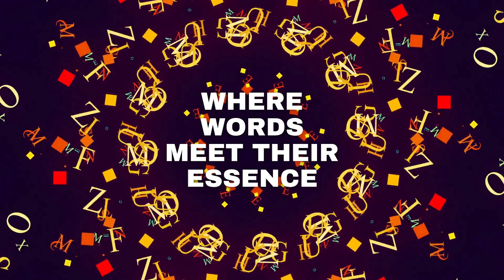PANORAMA INTERNATIONAL LITERATURE FESTIVAL 2024: Johanna D.S. Chittranjan, Delegate, India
Discover the extraordinary journey of Johanna Devadayavu, a beacon of compassion and wisdom! From her beginnings in Switzerland to her transformative years in South India, Johanna's life story is a testament to the power of faith and charity.

Join us in celebrating Johanna Devadayavu's remarkable achievements and her unwavering commitment to unity, equality, and peace. Let her story inspire you to spread love and compassion in your own communities!

Join us in the world-record-winning, world's lengthiest literature festival dedicated to spreading the mighty values of humanity. Secure your spot for this literary extravaganza: